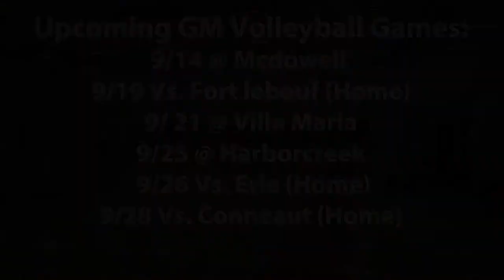Fall Sports Collective #1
An inside look at GM's Cross-Country and Volleyball team and their  upcoming season's events! Come out and support your teams as they go head to head with our rivals!